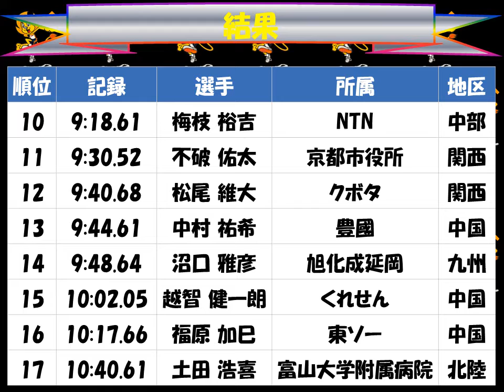全日本実業団対抗陸上競技選手権大会２０１７「男子３０００ｍSC」優勝：東 遊馬（九電工）